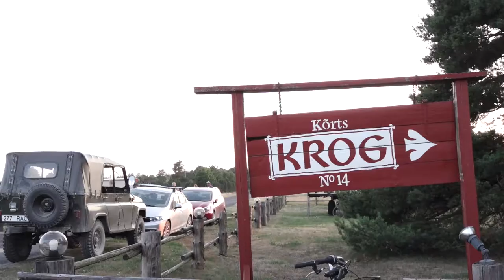Vormsi olavipäev 2014